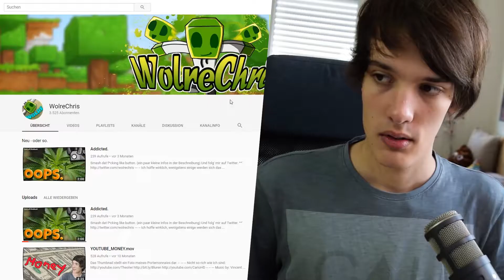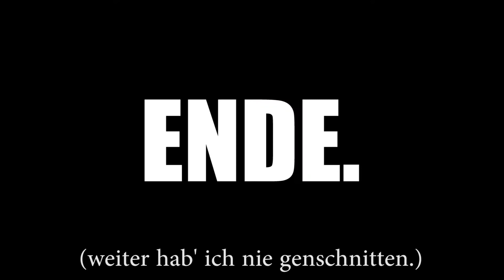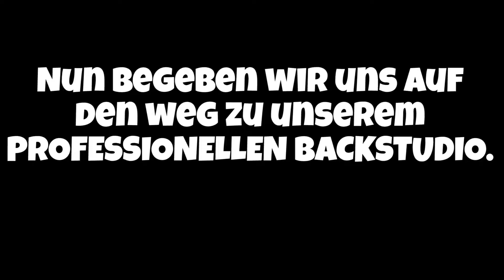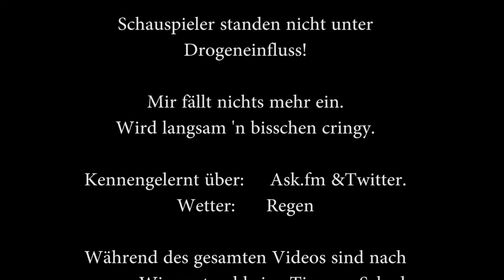BACKEN MIT WOLRECHRIS (nicht nachmachen)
Wer den Kuchen haben will - wir verkauen ihn auf Ebay.. (Link folgt)

►Mein Equipment:
٠ Maus und Tastatur sind billige Office-Lösungen. Nicht empfehlenswert.